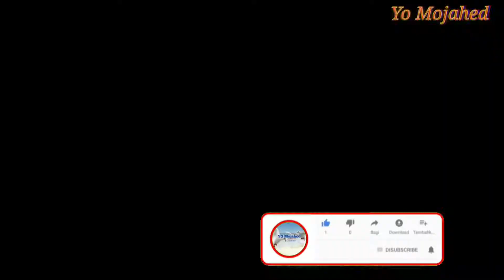Yo Mojahed youtube channel Garden video with tilawat Quran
Yo Mojahed Garden video wath
Quran